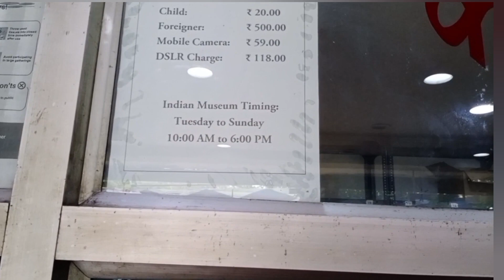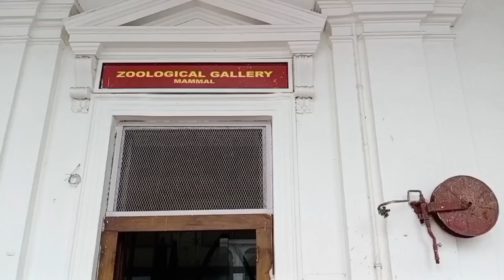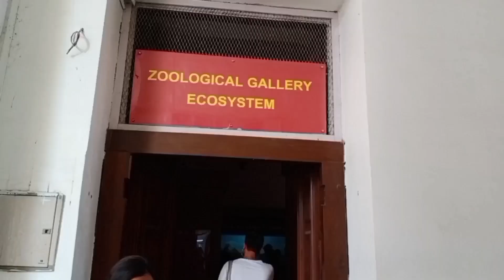Indian Museum Kolkata । Indian Museum Tour । Indian's Museum Largest & Oldest Museum ।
Indian Museum Kolkata । Kolkata was inaugurated in 1814 and is the oldest and largest museum of India ।

Indian Museum Kolkata । Kolkata Jadughar। ticket, timing, galleries all details । Kolkata sangrahalay । Kolkata museum। Kolkata museum mummy। Kolkata museum Egypt Gallery। Kolkata history। Kolkata museum camera rules। Indian Museum timing।

কলকাতা জাদুঘর, কলকাতায় সংগ্রহশালা। ভারতীয় সংগ্রহালয় ইতিহাস।
সঙ্গে থাকুন নতুন ভিডিওর জন্য।